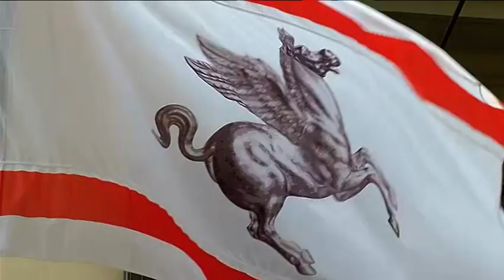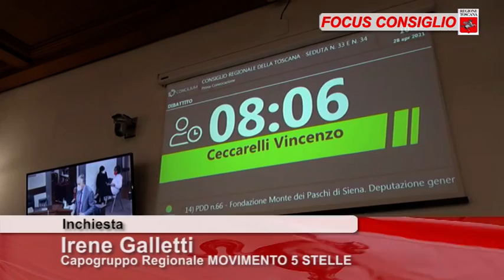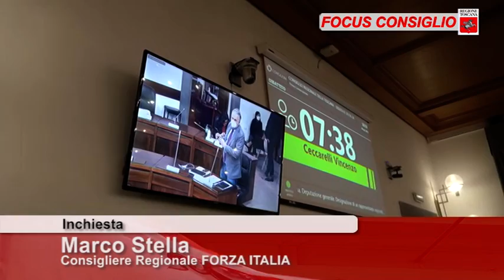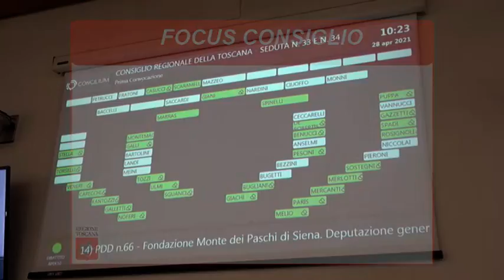ToscanaTV FOCUS CONSIGLIO Puntata378 01Mag21